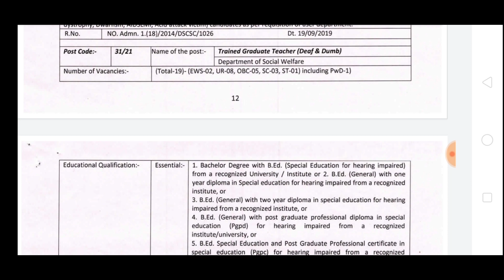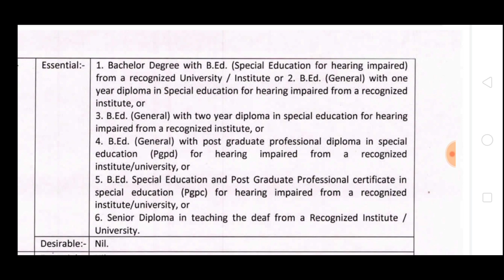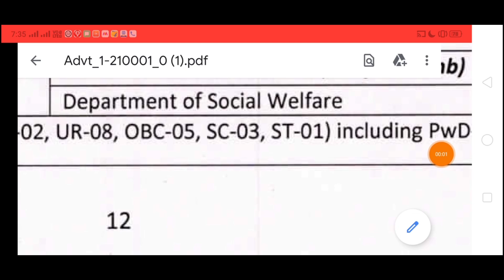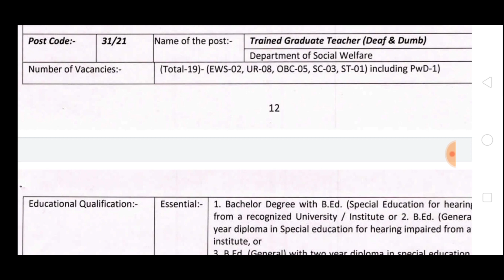31/21 Deaf & Dumb TGT SpeCial education teacher exam date expected|Total Candidate's & Qualification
Diploma Admission Start
*Click on Link & know Form Filling Process*

Twitter के माध्यम से हम विशेष शिक्षा के क्षेत्र में क्रांति लाएंगे ।